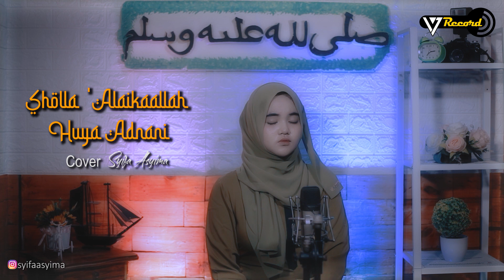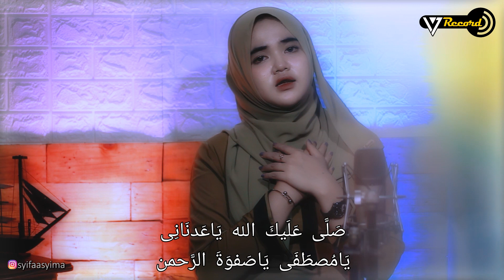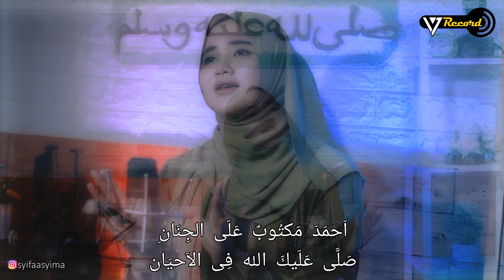Sholla 'Alaikakallah Huya Adnani Cover By Syifa Asyima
Selamat mendengarkan cover lagu "Sholla 'Alaikakallah Huya Adnani" yang akan dibawakan oleh munsyidah 'Syifa Asyima' semoga bisa menghibur teman teman  semua 😇😊

Munsyidah : @syifaasyima
product       : @17recordsindo